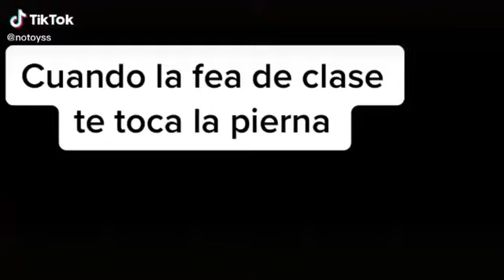Cuando la fea de la clase te toca la pierna